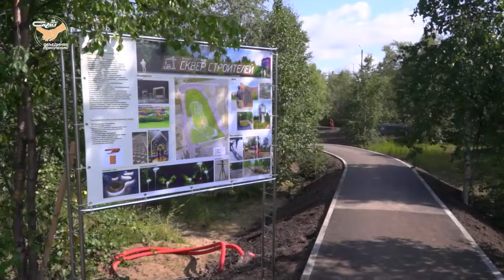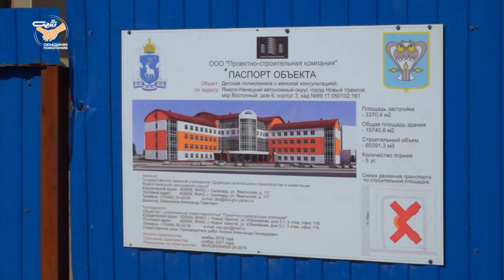К нам едет ревизор!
«Честный маршрут»: Дмитрий Артюхов работает в Новом Уренгое.